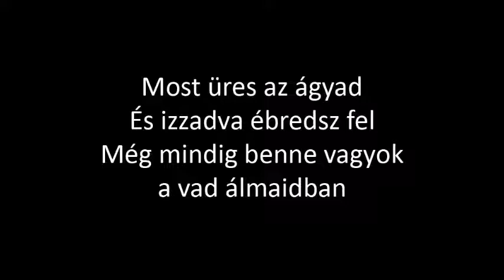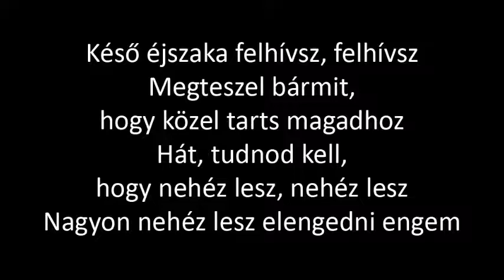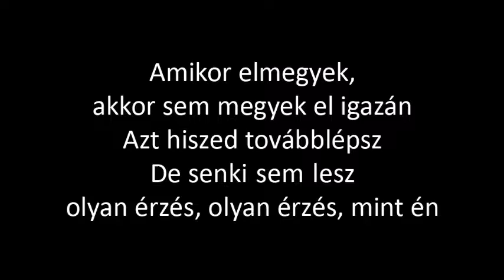Katy Perry - When I'm Gone (magyarul)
Angol dalszöveg:

When I'm gone, I'm never really gone
You think you're movin' on
But it won't be for long, you'll see
But no one's gonna feel like, feel like

Thought it would be easy
Easy to forget me
Let go of the memories
Now your bed is empty
And you're wakin' up sweating
I'm still in your wild dreams

Late nights, callin' me, callin' me
Do anything to keep me close
Well, you should know it's gonna be, gonna be
So hard for you to let me go

When I'm gonе, I'm never really gonе

Me on top of you
Touch you like I do
No, you'll never forget

You're chasin' the danger
It's just in your nature
Look for me in strangers
All these pretty faces
No one can replace it
I'm always your favorite

But no one's gonna feel like, feel like me